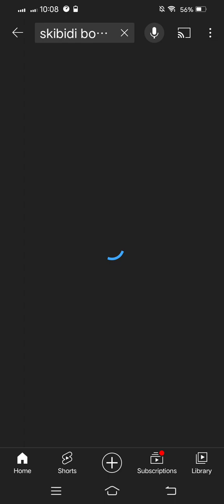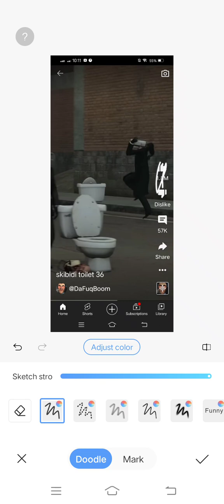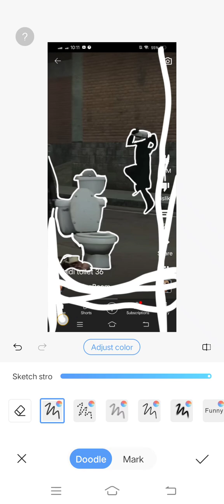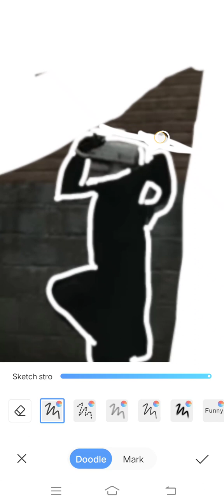i make coller😁 skibidi toilet 36